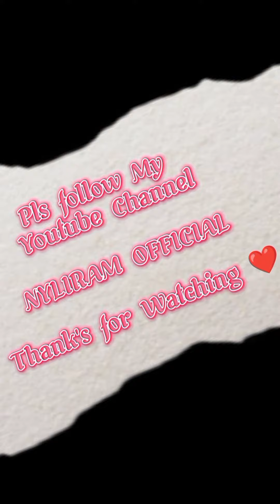Update sa Ginagawa Kalsada ( PBK-Brgy Pasong Kawayan 2 Annex )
MaLapit Na to Matapos kya Upload ko na at bka nxt week ok na sya 😅 Mbbulok na sa Cp ko eh